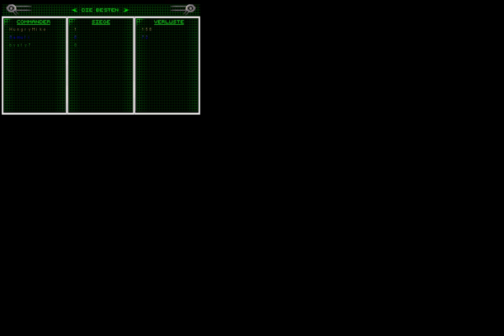C&C TD: MIKE P VS SAMULI 1 of 2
Samuli talked a big game before this game, telling i am just a engi rusher. Well, lets see, what happened...